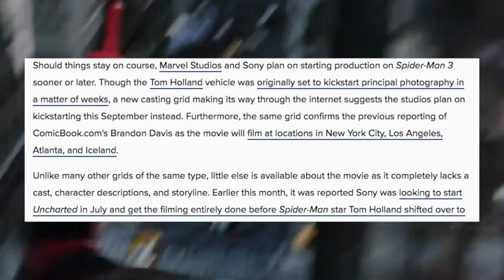SPIDER-MAN 3 UPDATE Tom Holland MCU Movie Filming Breakdown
Tom Holland's Spider-Man 3 is currently set to come out November 5, 2021. And today's brand new update is major! We breakdown this news about Spider-Man 3's filming schedule, we talk about how trustworthy the source is, and much more!

Anything Super Channel Description:
From Marvel to DC to more. We cover all of the movie and TV show news, leaks, trailers, teasers, easter eggs regarding anything super. We'll update you on what's happening with all the content you love and break down the new info! Subscribe for daily updates on things like the Marvel Disney Plus series (Loki, WandaVision, The Falcon and the Winter Soldier), upcoming MCU movies (Avengers 5, Black Widows, Eternals, Venom 2) as well as DC content like the Justice League Snyder Cut, Joker 2, The Suicide Squad remake, and more. But that's not all. We also will keep you up to date regarding awesome stuff such as upcoming Star Wars films, The Mandalorian Season 2, Rick and Morty Season 5, and more.